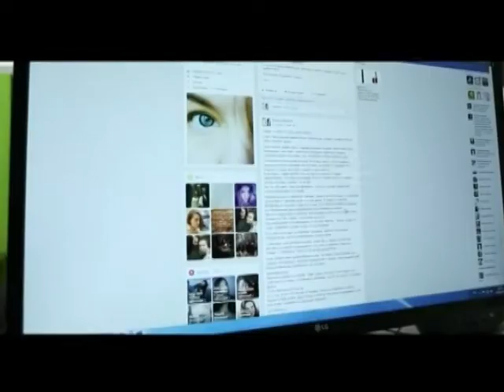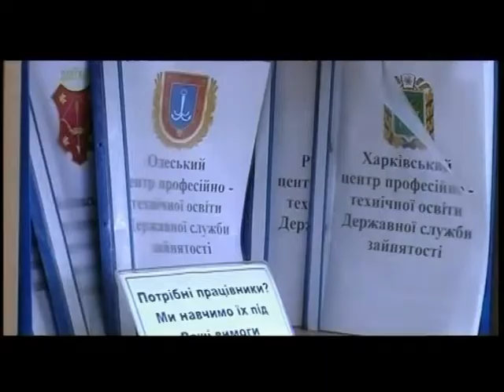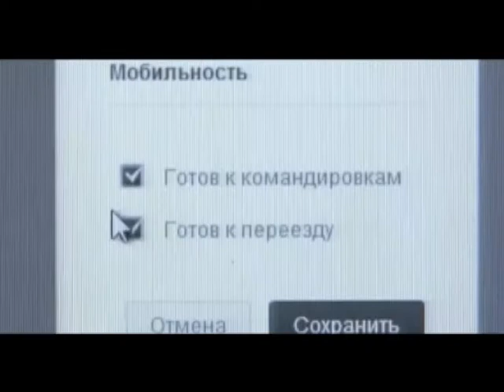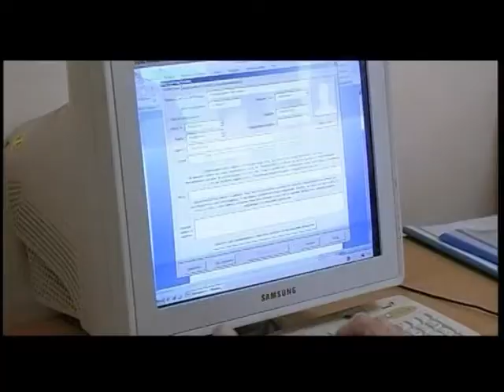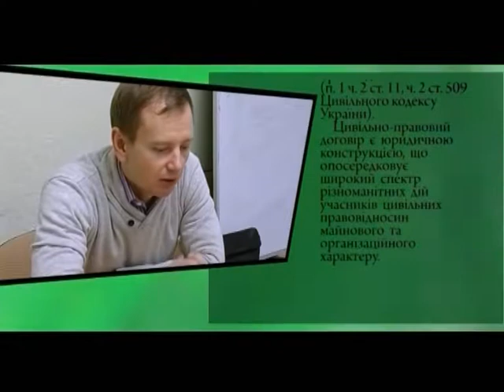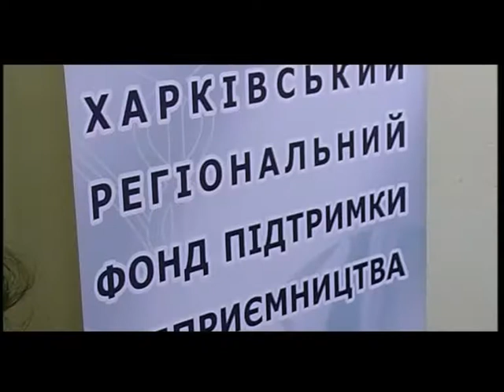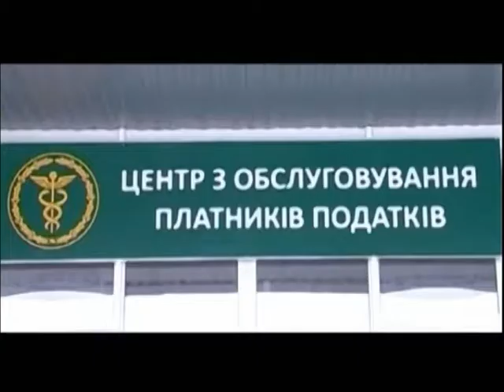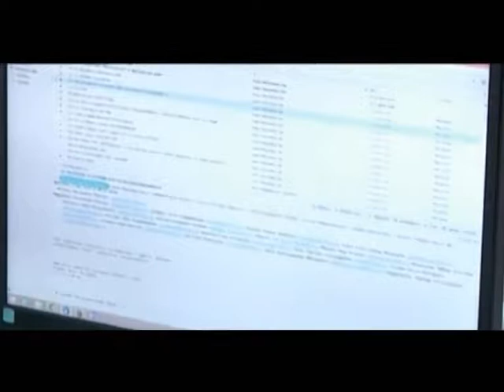Бізнес Класс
Телеканал ОТБ. Філія ПАТ «НСТУ» «Харківська регіональна дирекція»